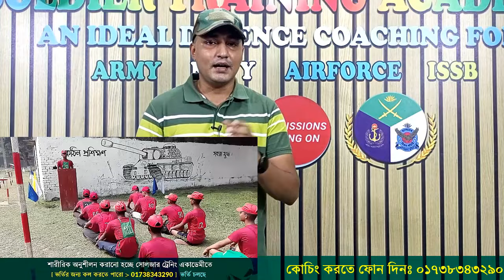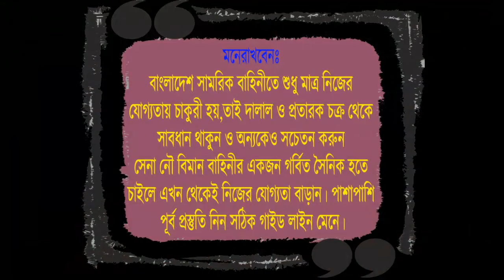যেসব মেডিকেল সমস্যা থাকলে বাদ পরে যাবা জেনে নাও ! Medical tips for Army Navy Airforce Exam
🎯 SSC পরীক্ষা দিয়ে ২০২২ সালের সেনাবাহিনীর পদের চাকুরীর প্রস্তুতি কোচিং করতে চাও ?
🎯 সেনাবাহিনীর সৈনিক পদের চাকুরির প্রস্তুতির জন্য সোলজার_ট্রেনিং_একাডেমী তে ভর্তি চলছে নতুন_ব্যাচ_শুরু_হচ্ছেঃ ০১ নভেম্বর ২০২২ তারিখ থেকে, ফোন নাম্বার- 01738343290
১। মেডিকেলঃ(বিভিন্ন চেকাআপের মাধম্যে আপনাকে ফিট করানোর পরামরর্শ দেয়া হবে )
২। লিখিতঃ (বাংলা,ইংরেজি,গণিত,সাধারণ জ্ঞান,বিজ্ঞান বিষয়ের শর্ট সেজেশন ও সঠিক গাইড লাইন দেয়া হবে)
৩। মৌখিকঃ (গুরুত্ব পূর্ণ প্রশ্নের উত্তর ও সাইকোলজিক্যাল বিষয় শেখানো হবে)
৪। শারীরিকঃ (বিভিন্ন শারীরিক ব্যায়াম প্রাকটিস করানো হবে)
🎯 মনেরাখবাঃ চাকুরির জন্য প্রস্তুতি যত বেশি নিবা তোমার সাফল্য ততোবেশি তোমার নিকটে আসবে। দালাল প্রতারক চক্র থেকে সাবধান ।